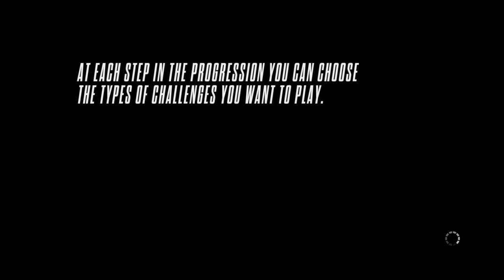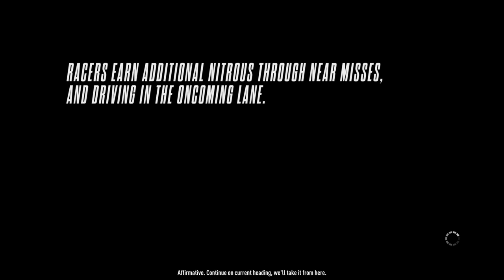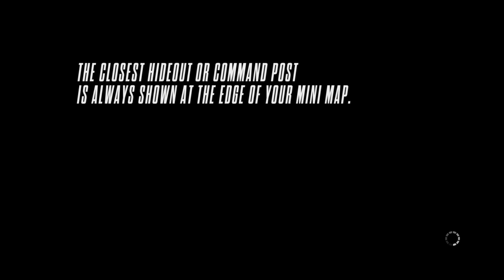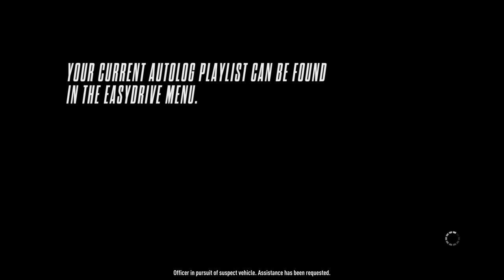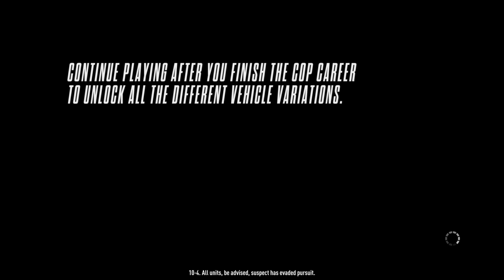Need for Speed Rivals Walkthrough & Gameplay